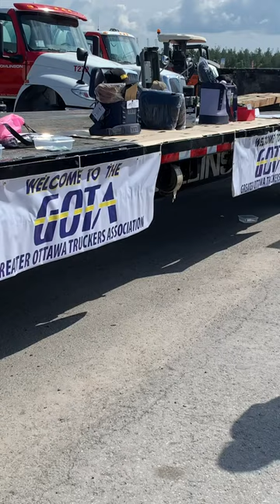Truck show with Greater Ottawa truckers association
Email money transfer.

Thanks again from the team at OFP.

We do have merch, hats, hoodies coffee mugs stickers .